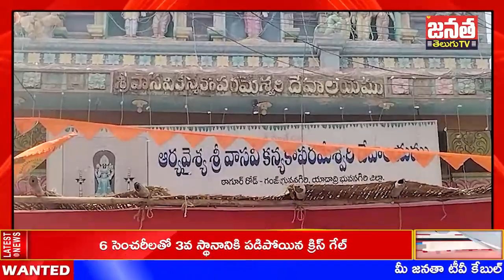శ్రీ వాసవి కన్యకా పరమేశ్వరి ఆలయ కమిటీ ఆధ్వర్యంలో సీతారాముల కళ్యాణం| Mi Janata Tv Telugu